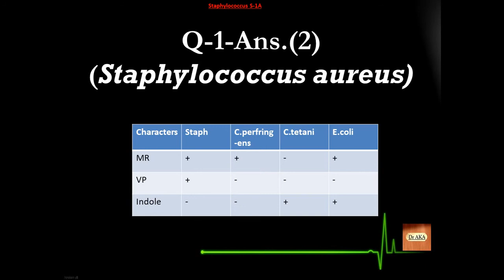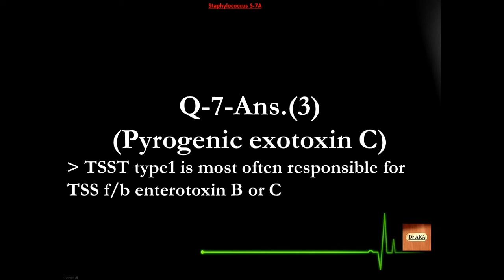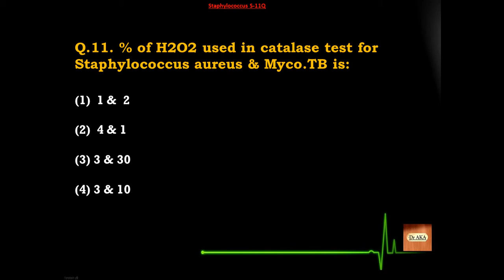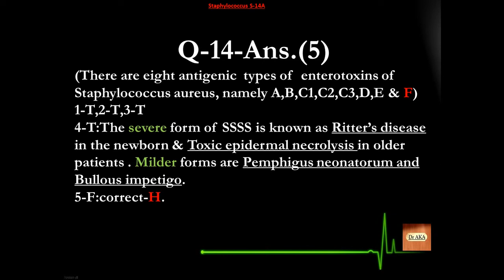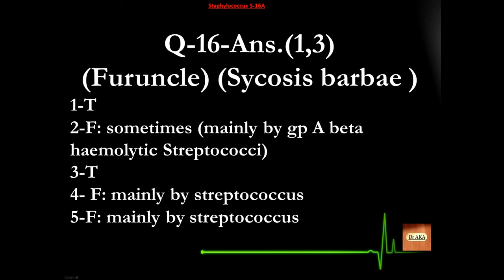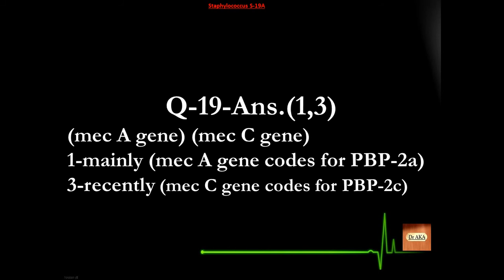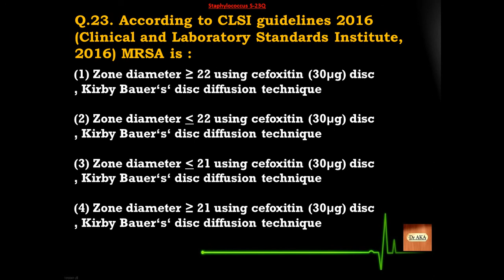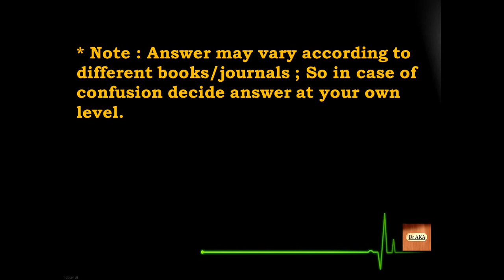Staphylococcus (1) S01-25 Microbiology MCQs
New Topic !! Get to another level. Increase your skills.